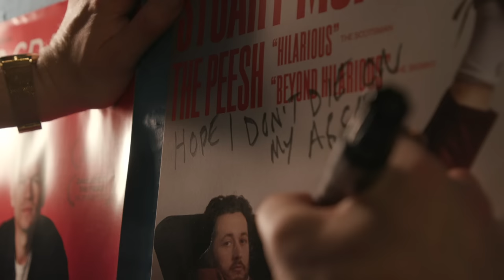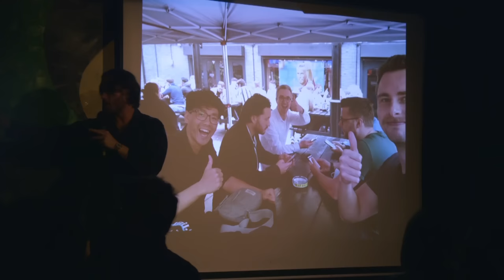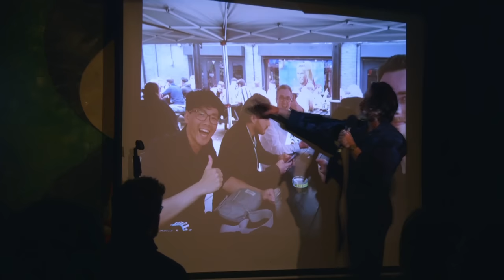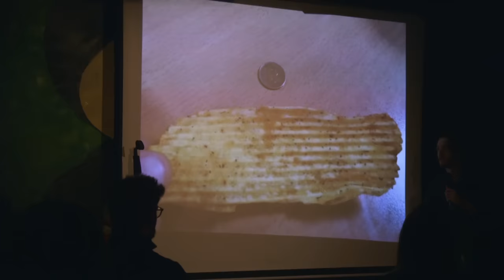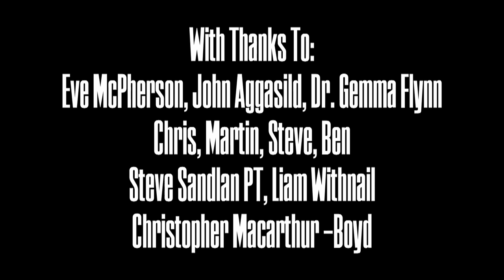Stuart McPherson: The Peesh (Full Comedy Special)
"The Peesh" is a show I did at last year's Edinburgh Fringe. It's about a weird-ass year of my life. It starts out as a story about a stag do I went on and kinda morphs into something else by the end.

The List called it "an hour of perfectly crafted stand-up with plenty gags that wouldn't sound out of place at a weekend comedy club"

The show was filmed this March at the wonderful Stand Comedy Club in Glasgow, shot beautifully by legend (and former podcast guest) Conor Reilly, and I was delighted to get to use music by The Quilter.

I hope you enjoy it. If you do please send it on to someone who you think might also like it.

Cheers,

Stu x